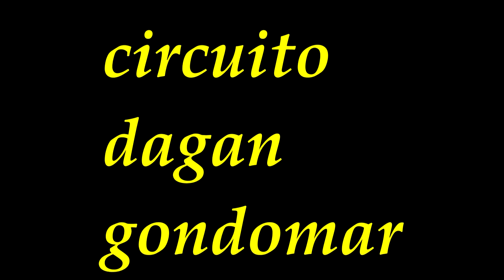INCREIBLES SALTOS SUPERCROSS CIRCUITO DAGAN,GONDOMAR, DJI PHANTOM 3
GUAPISIMOS SALTOS CON UNA MOTO DE SUPERCROSS , DE MIS AMIGUUUSSS DE DAGAN MOTORCYCLE , UNA PASADA AMIGOS , EL VIDEO DE DRONES QUE MAS ME GUSTA HJEJEJEJEJEEJEJEJEJEJ Y GRACIAS A LOS CHICOS DE DAGAN POR DEJARME GRABARLOS , UNA PASDADAAAAAAAA  y recordad amigos like si os gusto y subscribiros para las mejores megaconstruciones de minecraft de xbox